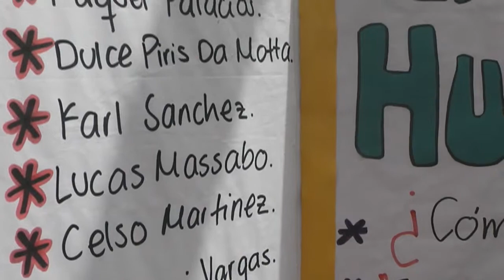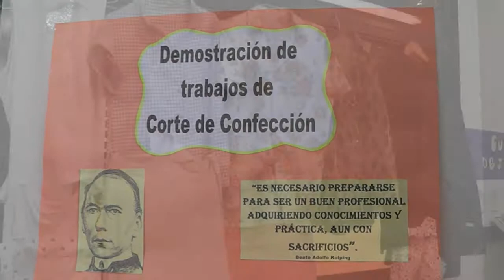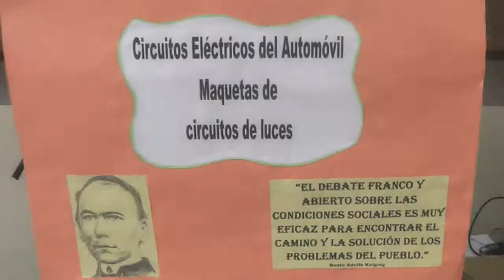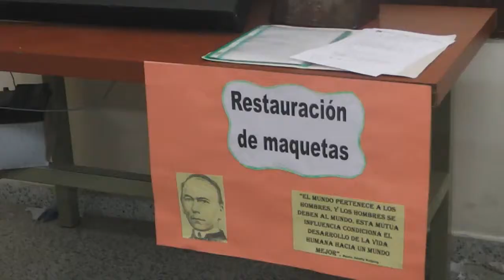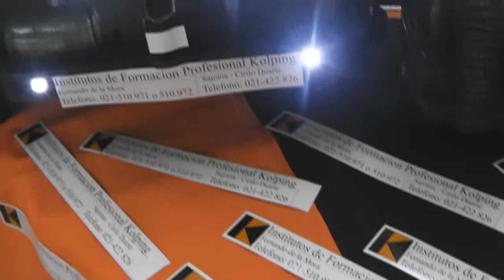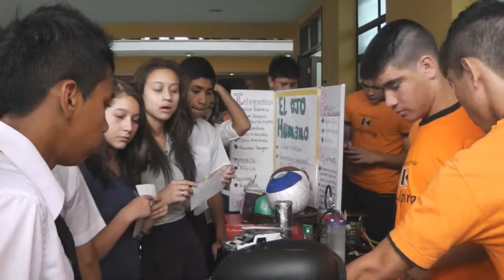Expo Kolping 2013 (FUKOLPA) Parte 1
Presentación de los trabajos y proyectos de alumnos del instituto y colegio técnico.
29/30 de octubre